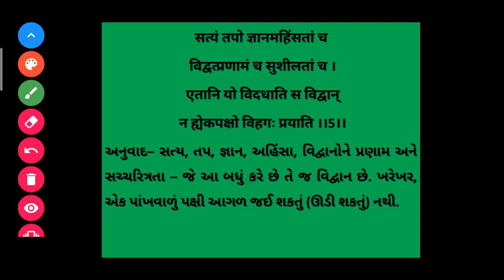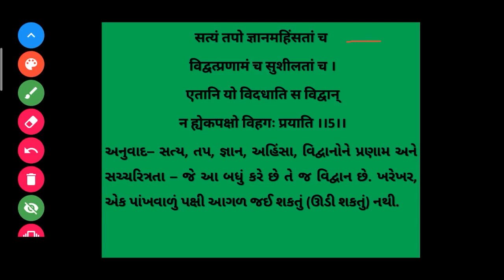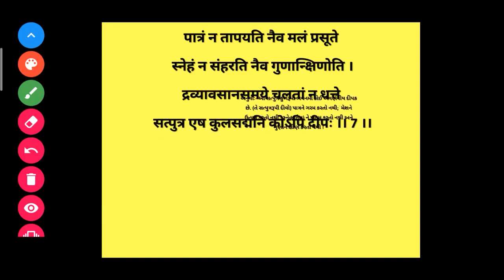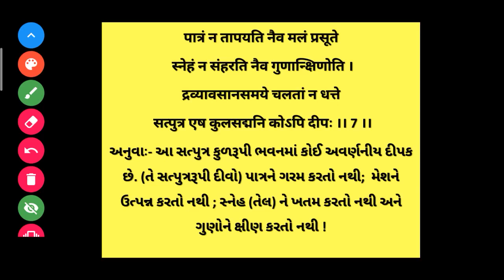SKVNKT || STD 9 SANSKRIT || सुभाषित-सप्तकम् (भाग ३)